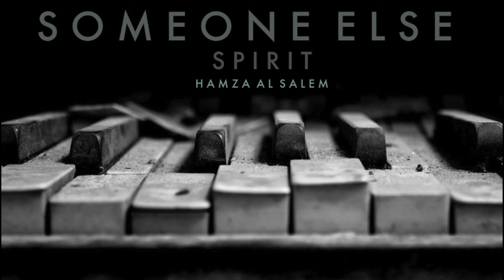SOMEONE ELSE | Piano by Hamza Al Salem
Hey guys, this is a new soundtrack. thought it better be simple and has only one instrument. hope you like it. please share and subscribe. and stop focusing on someone else, someone other than you.